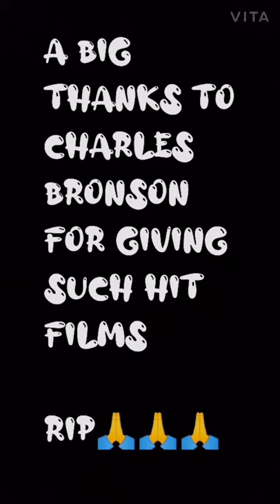100subs. special | Making of Charles Bronson | Charles Bronson on canvas | fun art gallery | enjoy🙏🙏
Hello best friends,so finally we hit 100 subscriber on this channel & the best part is we did it in less then 3 months.Honestly this channel is because all of you guys.Thanks for giving so much support & showing your love.So this is a 100 subs special thank you video just for you guys.Hope you guys enjoyed this video.Lot's of love & thank you so much everyone .
please share this channel as much as possible and promote this channel
Shukriya